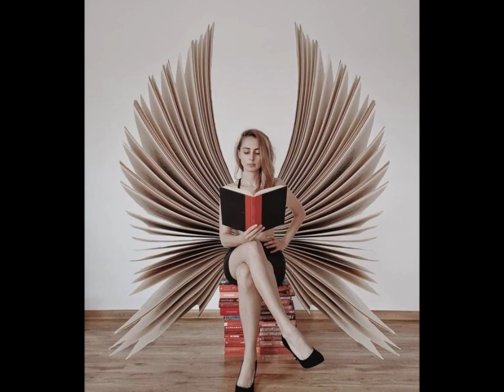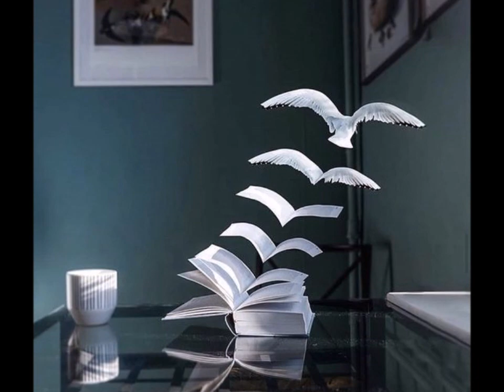Synth of Oxygene vol 22 (Space music, Berlin school, Newage, Ambient)HD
Tracklist:
01. Track 01 (00:00)
02. Track 02 (04:35)
03. Track 03 (08:52)
04. Track 04 (12:39)
05. Track 05 (15:49)
06. Track 06 (20:22)
07. Track 07 (22:38)
08. Track 08 (25:31)
09. Track 09 (29:24)
10. Track 10 (32:43)
11. Track 11 (35:13)
12. Track 12 (38:00)
13. Track 13 (42:06)
14. Track 14 (45:14)